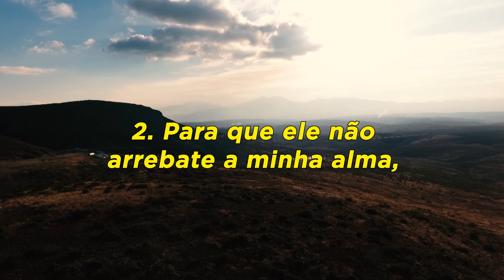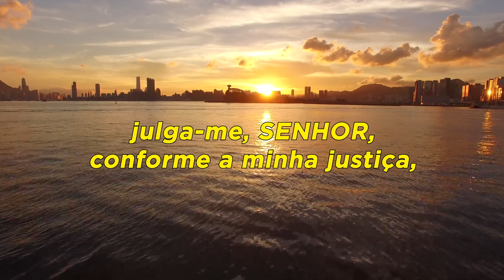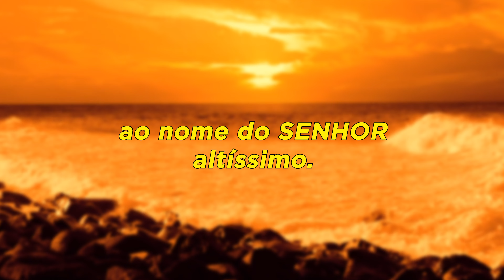SALMO 7 - Bíblia JFA Offline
Separe um momento devocional para meditar neste capítulo bíblico do livro de Salmos. Deixe nos comentários o seu pedido de oração. // 🆘 SOS VIDA: e se você precisa de ajuda ou atendimento pessoal, contate nossa equipe através do WhatsApp